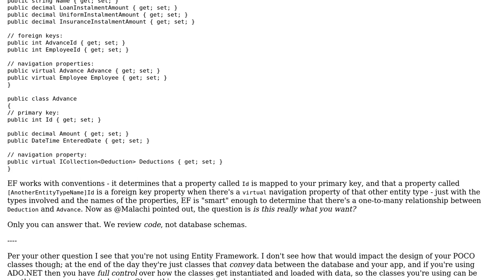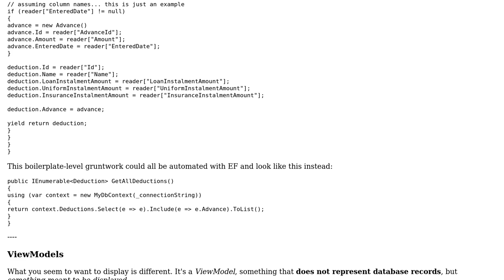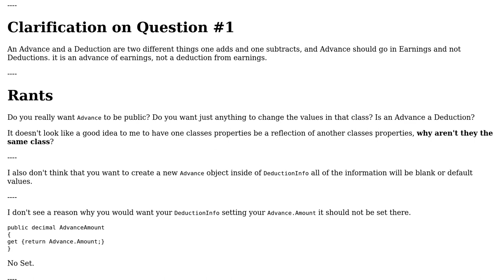Code Review: Using built-in type Decimal or Entity type Advance, to hold AdvanceAmount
With thanks & praise to God, and with thanks to the many people who have made this project possible! | Content (except music & images) licensed under CC BY-SA | Music | Images & others | With thanks to user Mathieu Guindon user Malachi user George Howarth user CAD and the Stack Exchange Network Trademarks are property of their respective owners. You are responsible for your own actions.